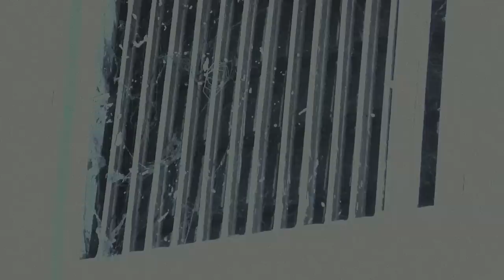Diesis 1: Brevi dalla Società Liquida (pt.2)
Diesis 1, Frigokillers (2008)

writer/director: Franke Frigo
cinematographer: nicola xella
editing/sound design: Mr.Jane
soundtrack: J/K
con: Franke Frigo, Marco Marzaioli, Fabrizio Agosti

Durante la notte, due uomini si dirigono in macchina verso una casa abbandonata. Non si lasceranno sfuggire ciò che vi si nasconde

Diesis 1 è il primo episodio di una trilogia ispirata a fatti di cronaca nera italiani.

63° FESTIVAL DEL FILM LOCARNO
OFFICIAL SELECTION